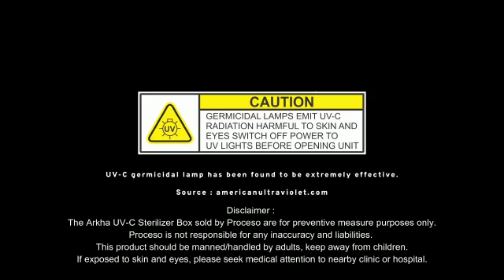Arkha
Video from kathleen